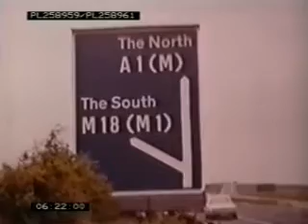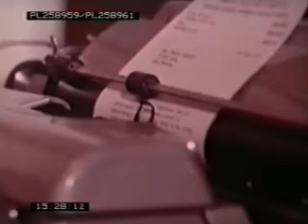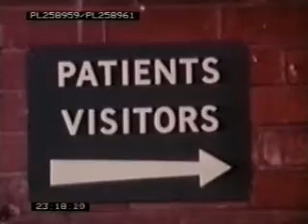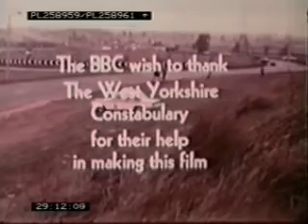experts in action, 1972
I think it was last year when I downloaded this (after converting to mp4) but hadn't been able to watch because my old Walkman decided that this file format wasn't supported. Unlike most BBC documentaries I've downloaded, edited, uploaded then downloaded again, there's no record of this whatsover on the BBC's website, so I haven't got a CLUE as to whether it was aired on either BBC1 or BBC2, exactly WHEN it was first broadcast or what time - not a CLUE. The one who uploaded it in the first place, a Mr Rush, claims he was one of the crew who made it but I can't see his name anywhere in the credits. What I've done with this, my 'copy' of it is to tidy it up because part of the film was duplicated, duplicating a section of the film (that started at 0.19:14.414 and ended at 0.19:19.53) at 19:28 and finishing at 19:34 so I cut that bit out. This time, there's no ade halfway through and I'm HOPING you won't be able to hear the join. Like the one I posted last week, though, this took me ages to do.